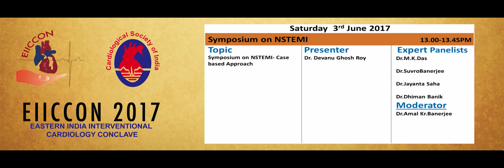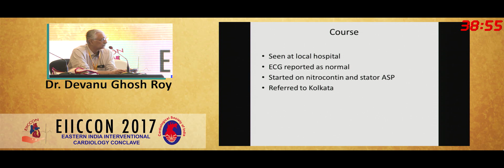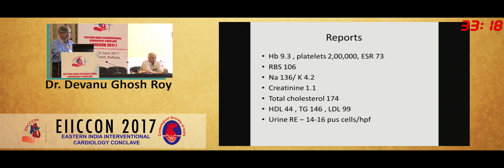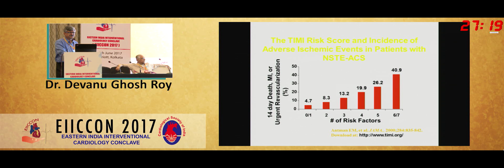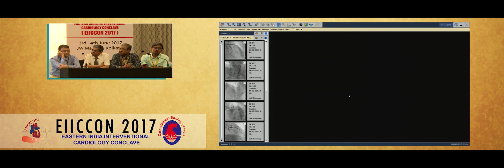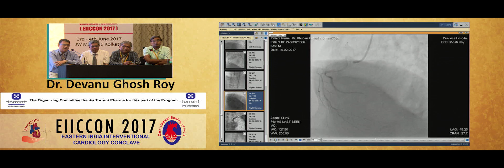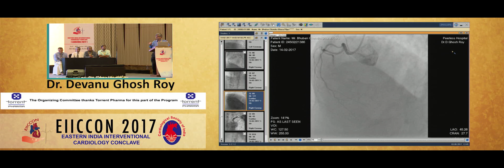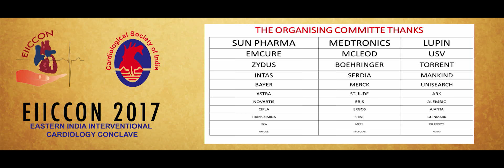EIICCON 2017 - Day 1, Session 7